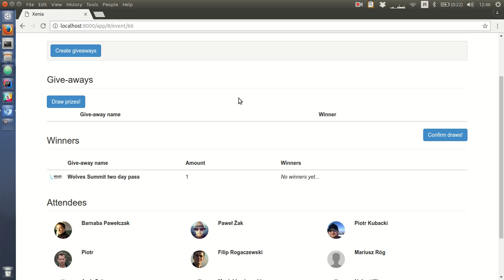Raffle: Wolves Summit - Trójmiasto JUG